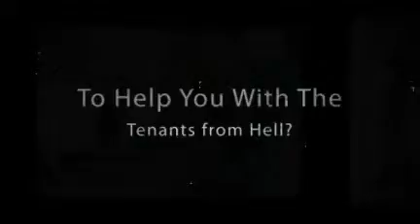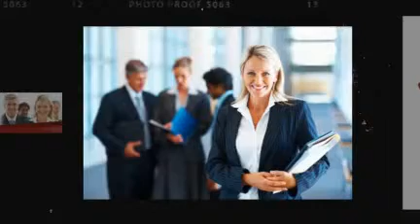Best Solicitors In Manchester Expert Legal Help for You